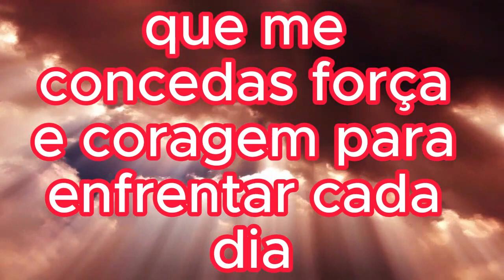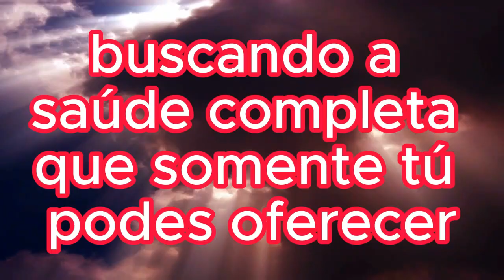Oração poderosa para Vencer a depressão!